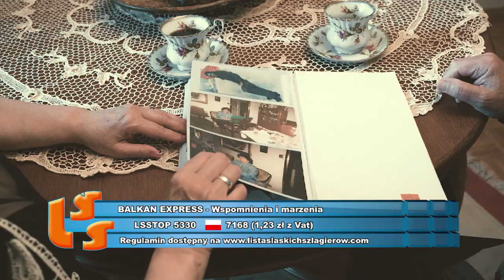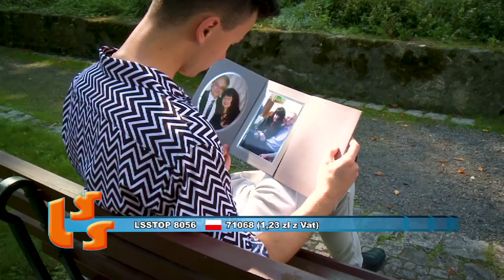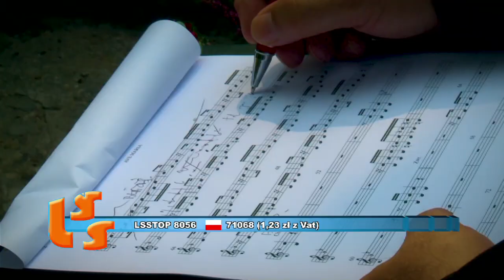NOTOWANIE 643 cześć 3 09.08.2020r. oficjalne notowanie SZLAGIEROWO.PL